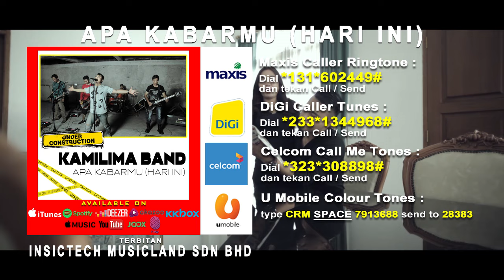Kamilima Band - Apa Kabarmu (Hari Ini) [Official Music Video HD]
Kamilima Band - Apa Kabarmu (Hari Ini)

Album : Kamilima Band - Apa Kabarmu (Hari Ini)